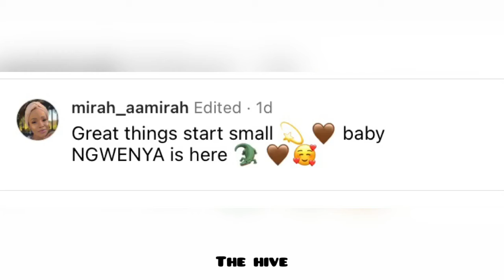Sidwell Psyfo and his Wife Aamirah are finally parents